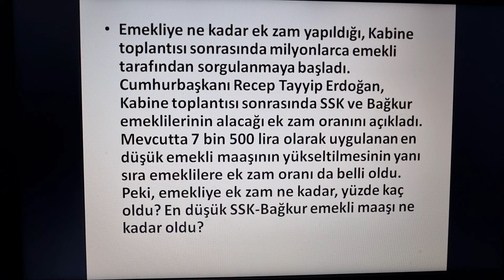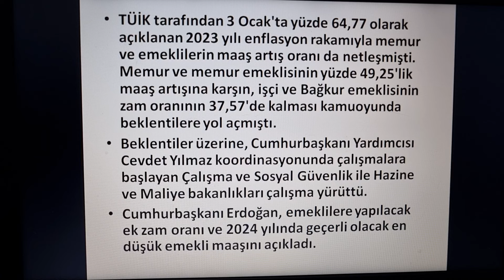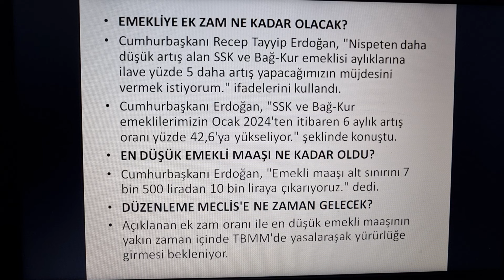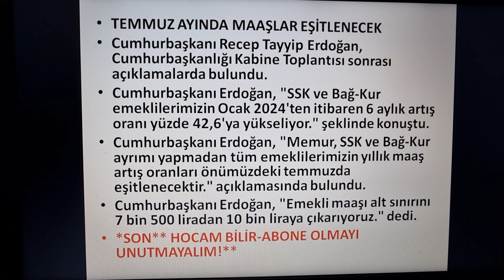EMEKLİYE EK ZAM NE KADAR, YÜZDE KAÇ OLDU? EN DÜŞÜK SSK BAĞKUR EMEKLİ MAAŞI NE KADAR OLDU?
(2024 EMEKLİYE EK ZAM DÜZENLEMESİ)
EMEKLİYE EK ZAM NE KADAR OLACAK?
EN DÜŞÜK EMEKLİ MAAŞI NE KADAR OLDU?
DÜZENLEME MECLİS'E NE ZAMAN GELECEK?